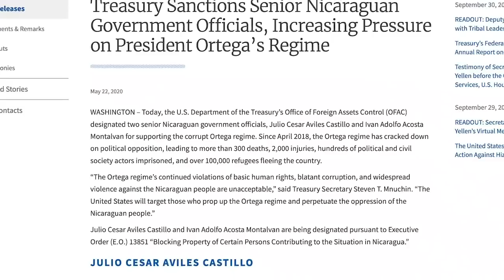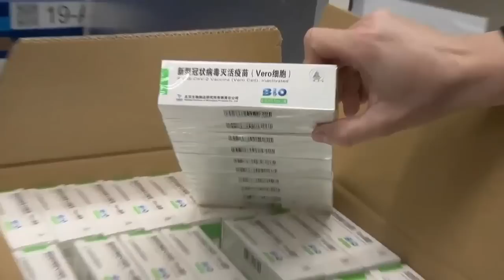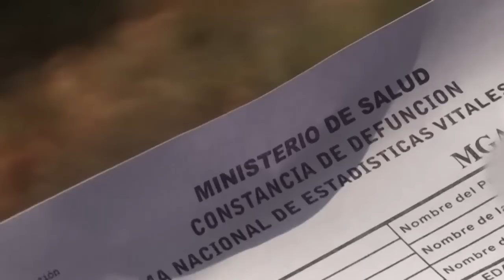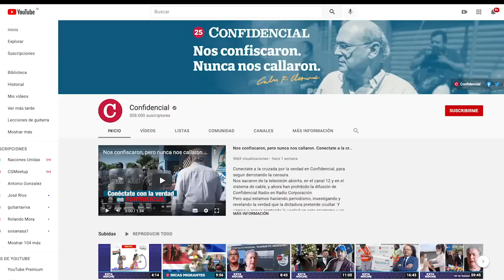Estados Unidos suspende y remueve a su agregado de Defensa en Nicaragua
El oficial principal para Asuntos de Defensa y agregado de Defensa de los Estados Unidos de América en Managua, teniente coronel Roger Antonio Carvajal Santamaría, fue suspendido de su cargo y obligado a retornar al país norteamericano, revelaron a CONFIDENCIAL fuentes diplomáticas.

Carvajal Santamaría causó recientemente una fuerte polémica después que el Ejército de Nicaragua difundió unas declaraciones en las que exaltó la figura del general de Ejército, Julio César Avilés, durante un encuentro de agregados de defensa de distintas embajadas en Nicaragua con el jefe de las fuerzas armadas del país.
De acuerdo con la nota de prensa 139/2021 del Ejército de Nicaragua, durante la reunión de trabajo con agregados de defensa, militares, navales y aéreos y jefe de misiones en el país, Carvajal Santamaría alabó la labor del general Avilés al frente de las fuerzas armadas. El encuentro se llevó a cabo el 22 de septiembre pasado.

“Nosotros esperamos trabajar con las fuerzas armadas de Nicaragua en las áreas que usted indicó, ese ha sido el mensaje que yo he dado, que he hablado con mis superiores, y espero seguir en esa ruta. Me da gusto verlo de buena salud, la verdad es que nos preocupa porque ustedes son gran parte del gran crecimiento y estabilidad de este país”, dijo Carvajal Santamaría a Avilés, según la nota de prensa del Ejército de Nicaragua.